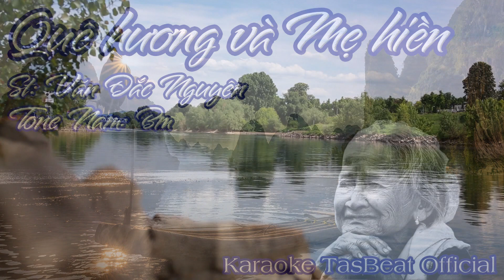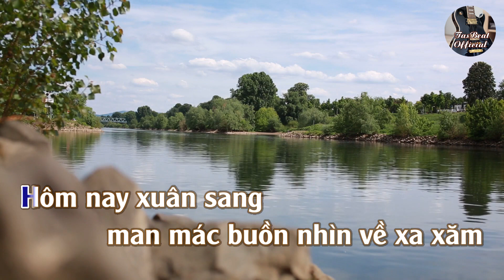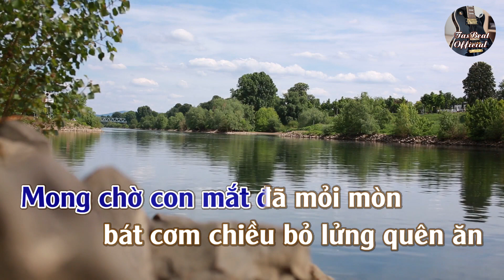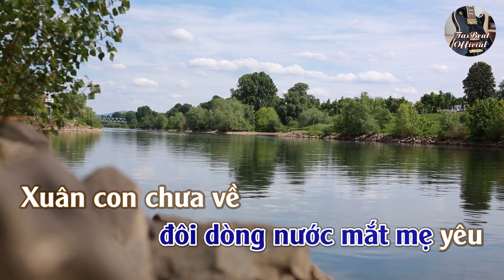Karaoke Quê Hương Và Mẹ Hiền Tone Nam | TAS BEAT